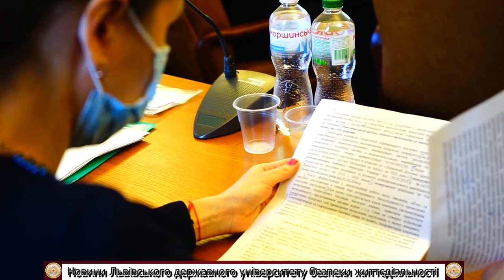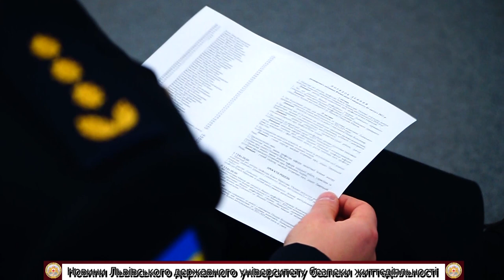Новини ЛДУ БЖД: 92 випуск